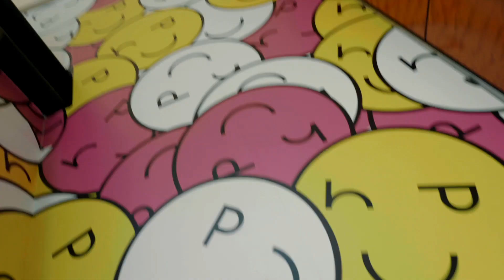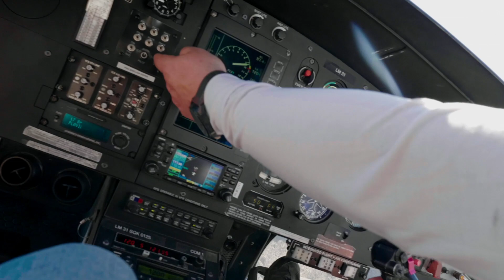지금 라스베가스로 떠나야 하는 이유 | 라스베가스 여행 영상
2020년에는 어디로 떠나 볼 예정이신가요?  '사막 위 완벽한 관광지', '지루할 틈이 없는 파라다이스' 라스베가스 여행을 2020 버킷리스트에 추가하는 것은 어떨까요?
헬리콥터 위에서 지구 최고의 협곡 그랜드캐니언을 구경하고 세계의 명차를 직접 운전하며 서킷에서 레이싱을 경험할 수도 있습니다. 알록달록한 컬러와 거대한 스케일의 바위 탑 세븐 매직 마운틴스에서 인스타그램용 사진을 찍는 것도 잊으면 안되겠죠? 미국의 수많은 뮤직 페스티벌 중에서도 막강한 라인업으로 유명한 '라이프 이즈 뷰티풀 페스티벌' 또한 라스베이거스 여행에서 빼놓을 수 없는 액티비티입니다. 라스베이거스 최대 유흥 지역 스트립에는 시저스 팰리스, 더 노매드 등 각기 다른 콘셉트와 멋진 호텔이 즐비해, 호캉스를 테마로 잡고 가기에 훌륭한 곳이죠.
호캉스는 물론, 즐겁고 스릴 넘치는 액티비티까지 만끽할 수 있는 라스베이가스 여행을 에스콰이어 영상으로 만나보시죠!
📹 임재혁

반갑습니다. 에콰티비입니다.
구독은 위트와 지성을 UP시켜드립니다.